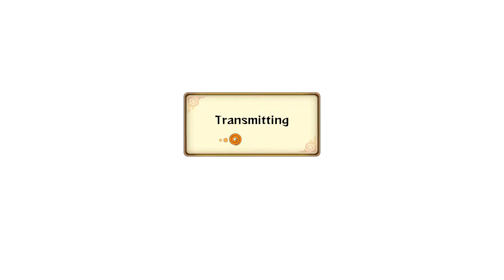Naruto Storm Revolution: VodkaCitron Versus Goalpi13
Going against Goalpi13 for some matches. "Best of three"